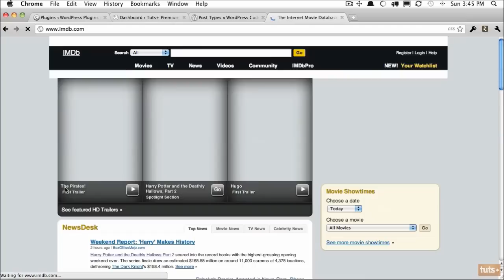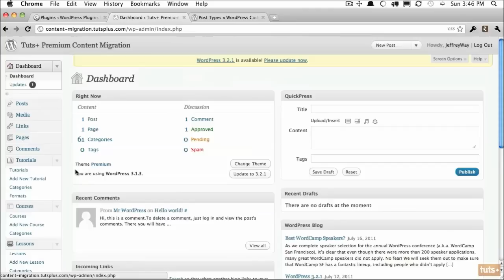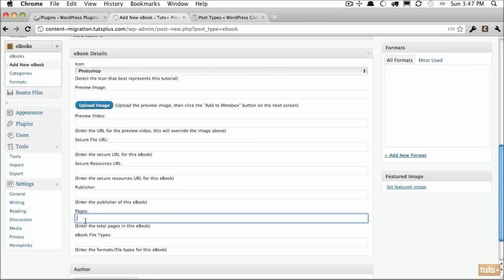wordpress Custom Post Types 1 Chapter Overview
wordpress custom post plugin development tutorial part 1